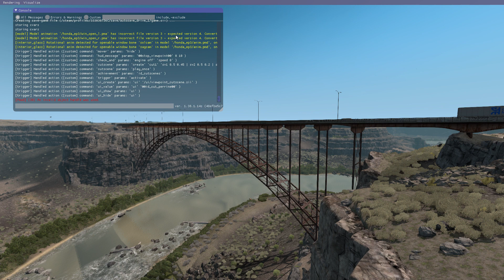American Truck Simulator - Idaho Landmarks - Idaho Falls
So Today We Are Taking A Road Trip From One Landmark To Another, From Twin Falls To Idaho Falls...